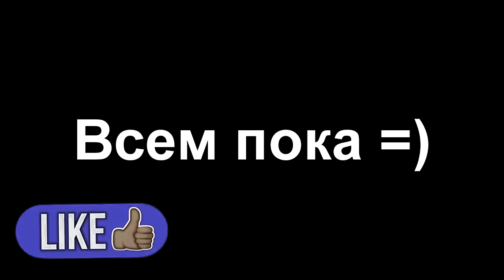Миссия невыполнима #6/КОННАЯ ВЕРСИЯ